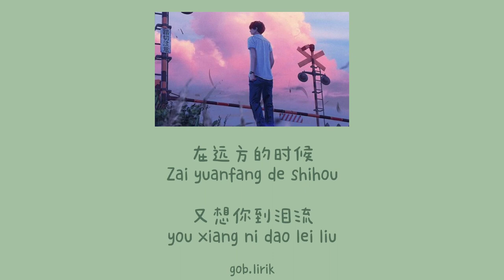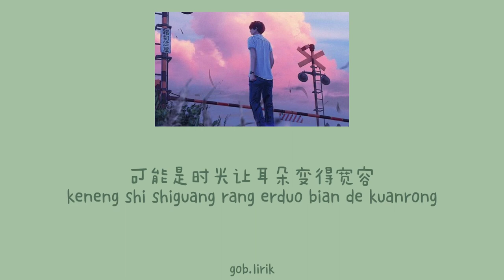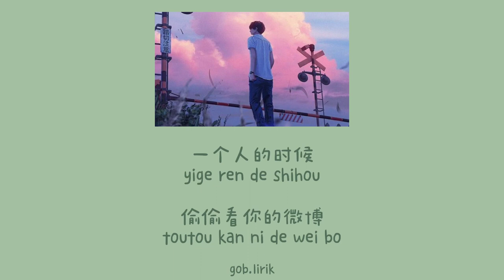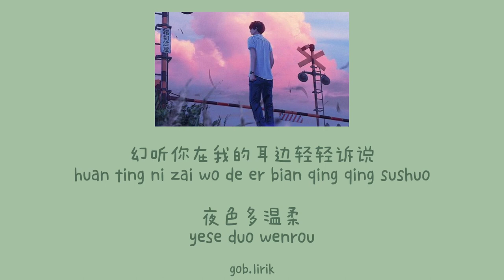Huan Ting 幻听 Xu Song || Lyric Pinyin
Song: Huan Ting